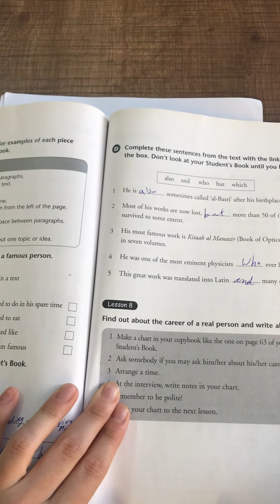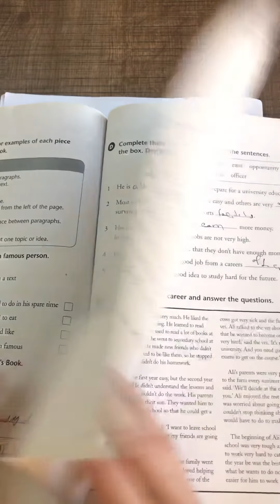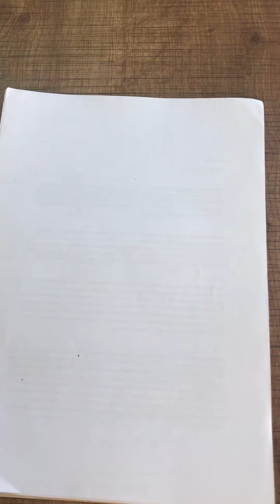الصف الثالث/الوحدة السادسة قطعة famous career وانشاء الوحدة السادسة